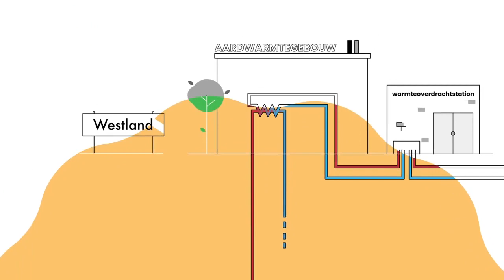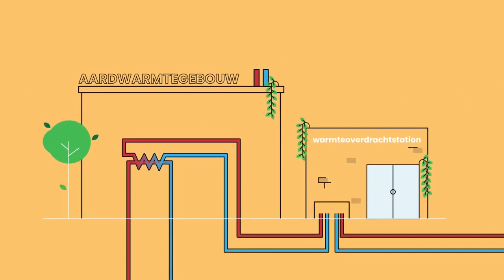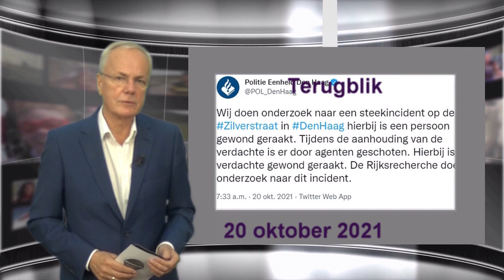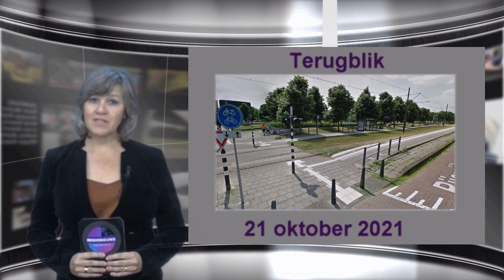Regionieuws TV Weekoverzicht week 43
Weekoverzicht van de belangrijkste nieuwsberichten van Regionieuws.TV van week 43